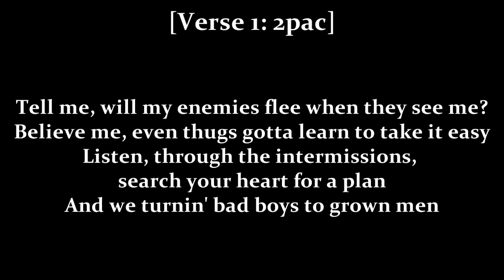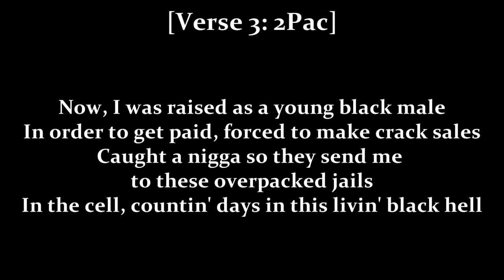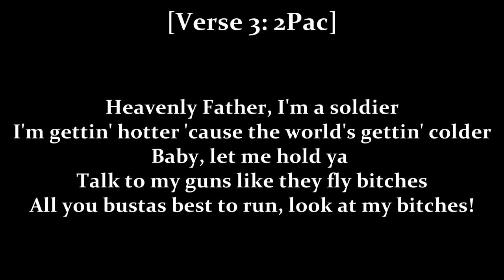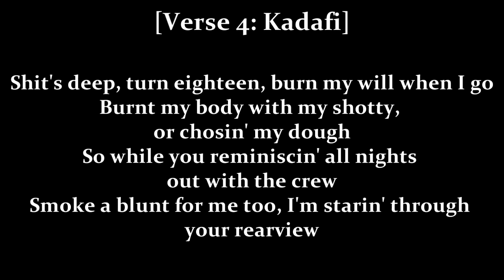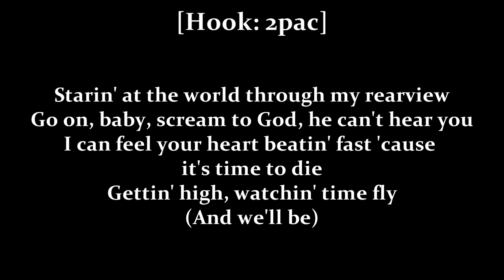2pac feat. Outlawz - Starin' Through My Rearview (Mixdown '96)(Lyrics)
Genre: West Coast/Hardcore Hip Hop/Conscious
Track: 01

Written by: Tupac Amaru Shakur (2pac), Malcolm Greenidge (E.D.I. Mean) & Yafeu Akiyele Fula (Kadafi)
Produced by: 2pac
Co-produced by: Tyrone Wrice
Musicians: Carl "Butch" Small (Percussion), Ricky Rouse (Guitar) & Tyrone Wrice (Synthesizer, sampler)
Contains a sample from "In the Air Tonight" written by Phil Collins

For entertainment & promotional use only.